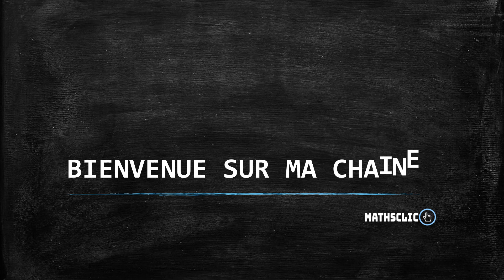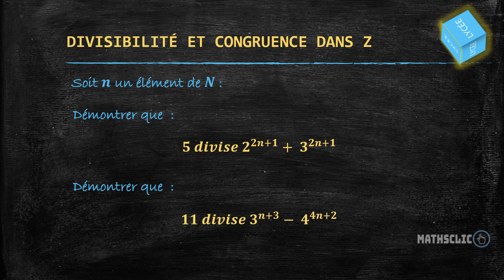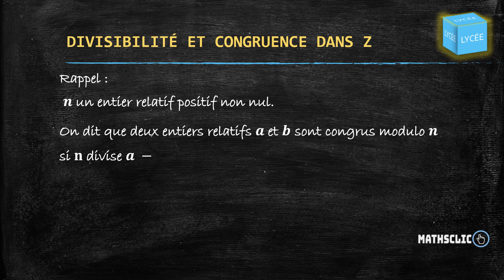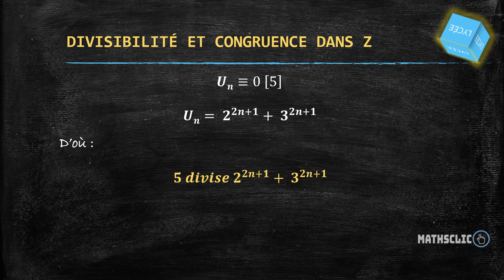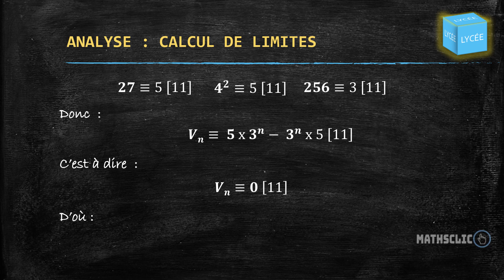ARITHMÉTIQUE : DIVISIBILITÉ ET CONGRUENCE DANS Z - TERMINALE\2BAC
Exercice d'arithmétique niveau Terminale\2BAC
Divisibilité et congruence dans Z